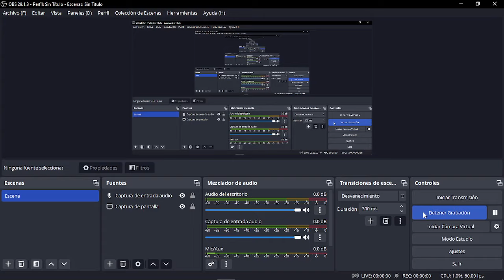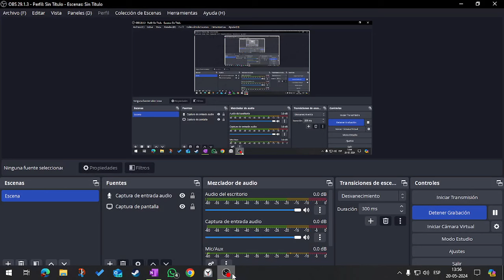Clase Descubrimiento y Conquista de América (Básica)